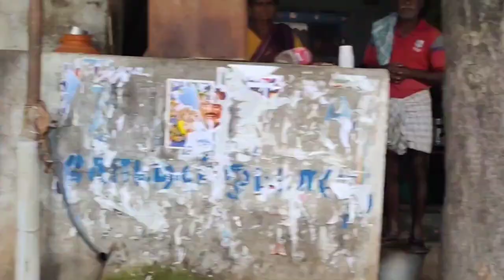Village Vlog | Day In My village | Fun With Patti❤️❤️❤️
Follwing our channel 😘😘😘